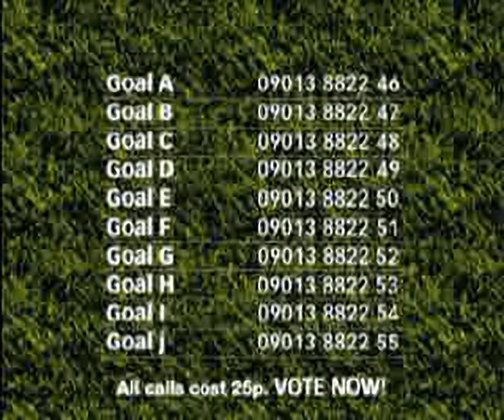Goal of the month 4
Original filename: GOM4_NEW.STR